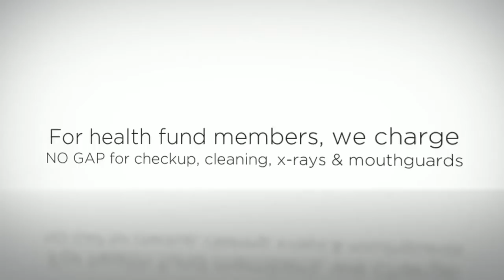Bad Breath Treatment in Annandale